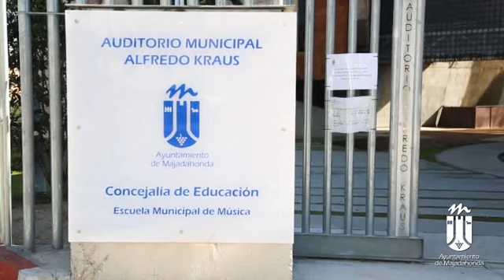Álvarez Ustarroz anuncia la apertura del plazo de preinscripción de cursos y talleres municipales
El alcalde de Majadahonda, José Luis Álvarez Ustarroz, ha dedicado unas palabras a la labor y el trabajo que se hace desde la Concejalía de Cultura y desde la Escuela Municipal de Música Enrique Granados de Majadahonda